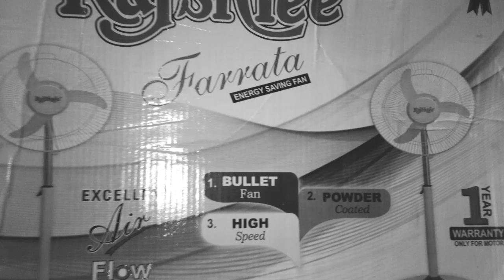Radhe enterprise sarangpur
Jai jagdish